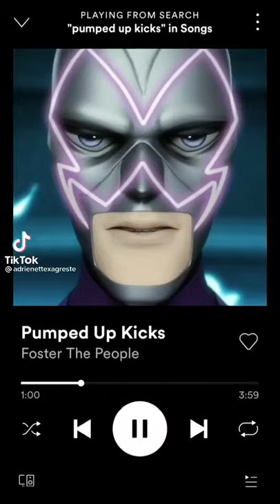hawk moth song playlist(requested)